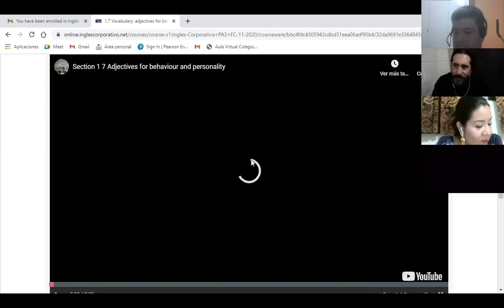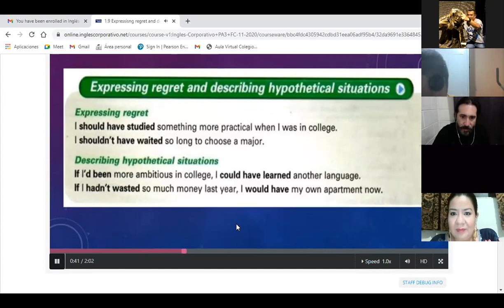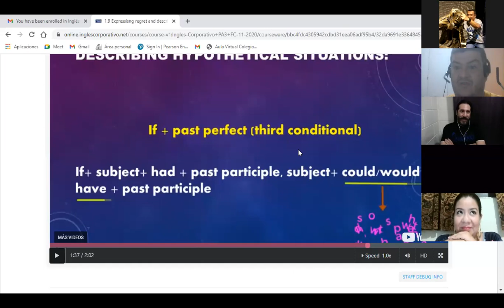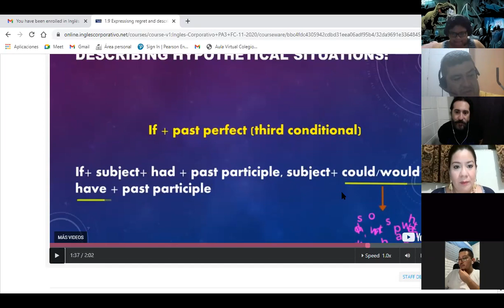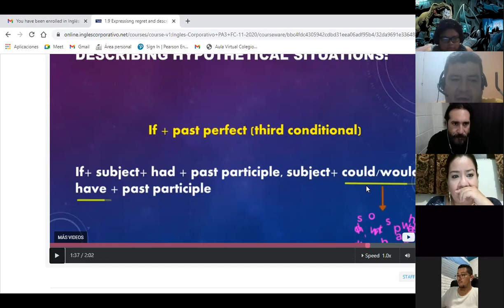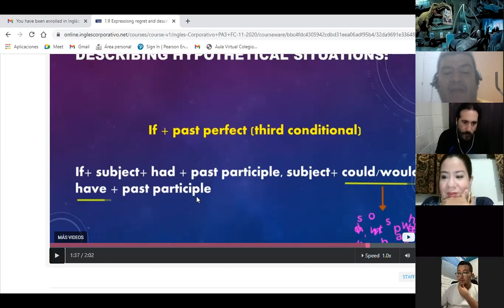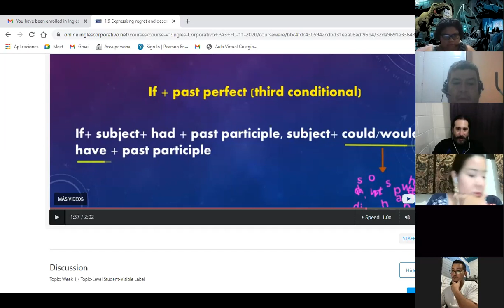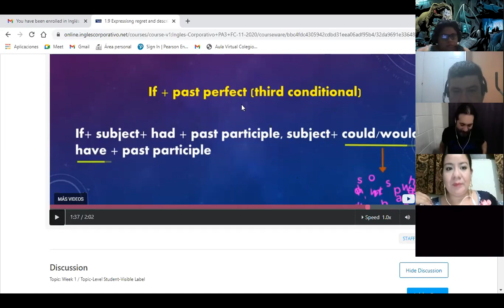Ingles Corporativo-Day 5 Hypothetical Situations